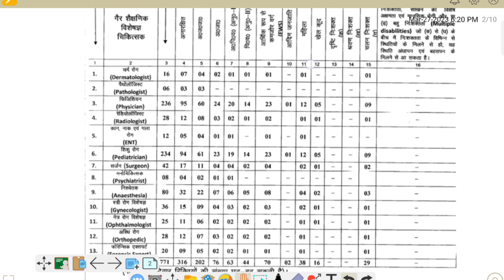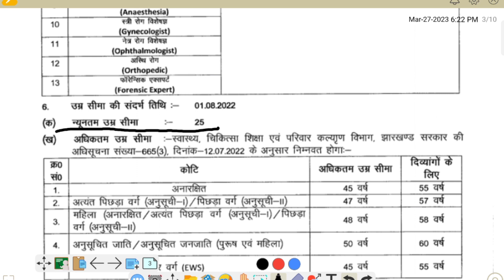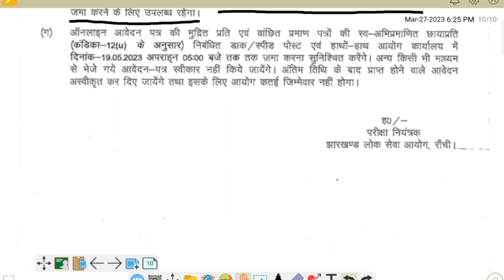Jharkhand Public Service Commission Recruitment 2023| JPSC Recruitment 2023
Jharkhand Public Service Commission Recruitment 2023 @JobPathAcademy
Books for Apdcl, SSC, Railway, DHS, Forest department exam click

General Studies Manual for Assam Civil Services examination
An Introduction to Assam General Knowledge (English)
Life's Amazing Secrets: How to Find Balance and Purpose in your Life
A Comprehensive Guide on General English
Quantitative Aptitude for Competitive Examinations
Objective Geography for Competitive Exam
SSC MTS Practice Paper
Railway Mathematics by Rahul Deshwal (hindi medium)
Verbal & Logical Reasoning
How to Crack Test of Reasoning
A new Approach to Verbal, Non-Verbal Analytical Reasoning
GS/GK Book for SSC, GD, CHSL, MTS, Railway, State & Delhi Police

Bike Accessories

Motorcycle Gloves
Universal Bike Mount Mobile Holder
Waterproof flexible universal bike indicator
Microfiber Cloth
Bike Liquid Polish
Disc Brake
Waterproof Bike Handle Bar LED
Motorbike Gear Shifter for Boot
Bike Cover
knee Elbow Guard
helmet mount
go Pro mount

Mobile Phones

Samsung Galaxy M32
Redmi 9A
Redmi Nazro 50
Redmi 10A
Oppo A31
Redmi 10A Sport
Oppo A7405G
Samsung Galaxy M13
Redmi 9A Sport

Tablet

Laptops

HP 15s 11th Gen
Lenovo IdeaPad
Asus Vivobook 14
HP Victus
Dell G15-5525
Lenovo Legion 5

Boya mic
wireless mic
Small Tripod
DSLR Camera
DSLR Camera
DSLR Camera
Others

HP Printer (wireless)
HP Printer (wired)
pTron Bassbuds
Dip bar
Chinup stands
Razor for men
Car Freshner
memory card
cricket bat